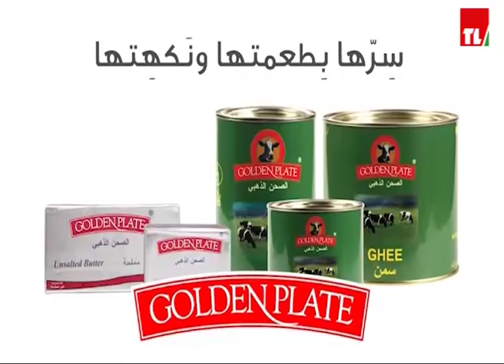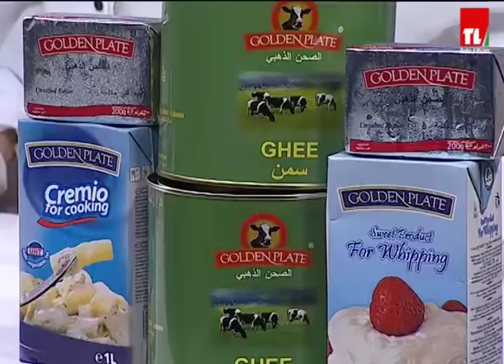Chef Antoine - الشيف انطوان - عش البلبل